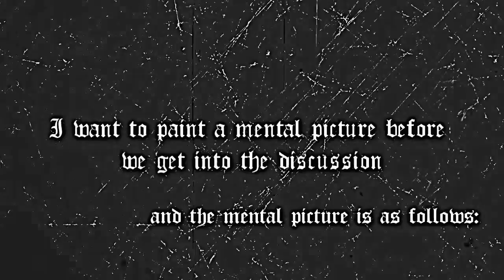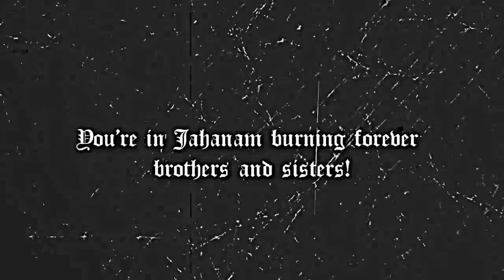The Greatest Loser ᴴᴰ | Thought Provoking | Hamza Tzortis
Who is the greatest loser ?

Imagine you faster all year long, prayed all night long, spent all your wealth in the path of Allah and strived with your life and wealth in the path of Allah and was matyred in the path of Allah and when you meet Allah, Allah throws you in hell ?

WHY ???